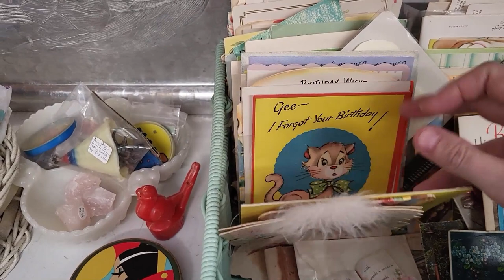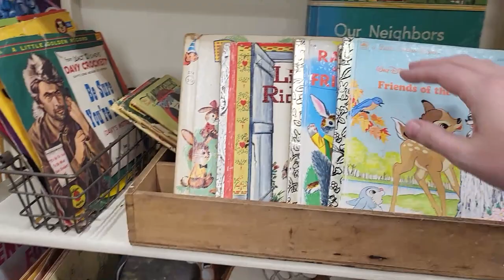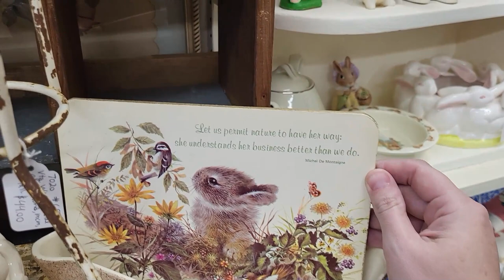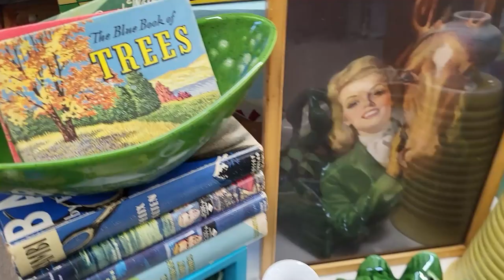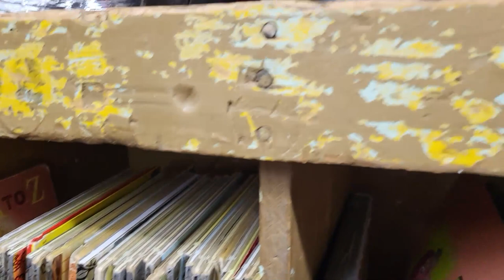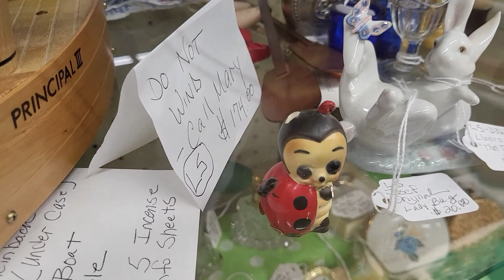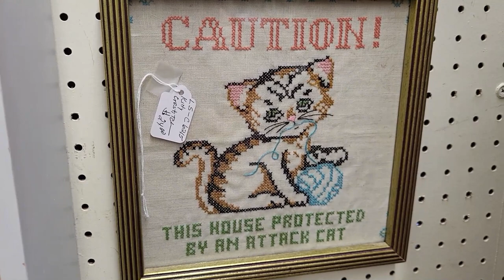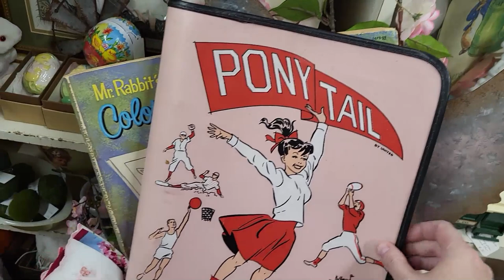Its A WHOLE GARDEN of cuteness! Shop with me!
This was filmed in May, 2022.
Mom and I are on a road trip shopping! In today's video we are at a new-to-us shop in Illinois. What was your favorite thing that I found?

Please note that most of the items I purchased in this video have already sold in previous live sales.